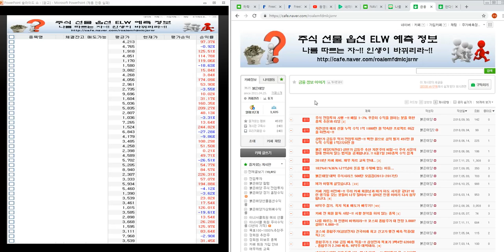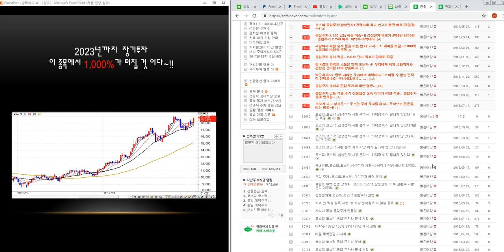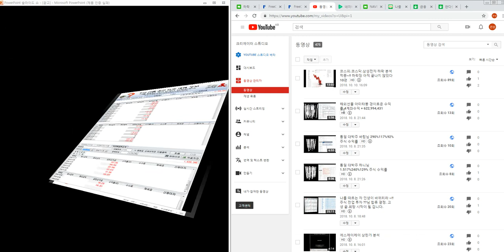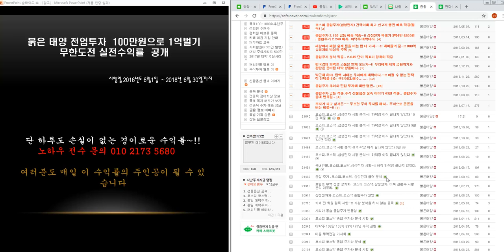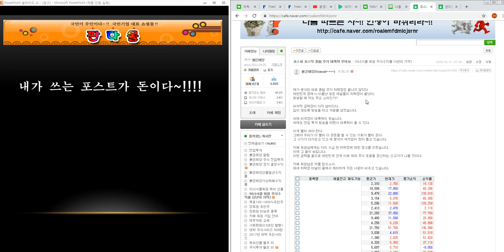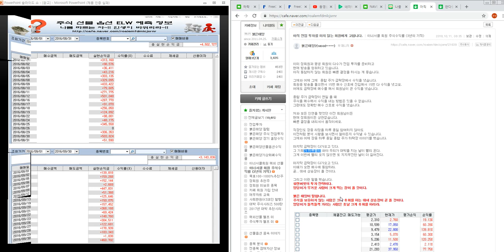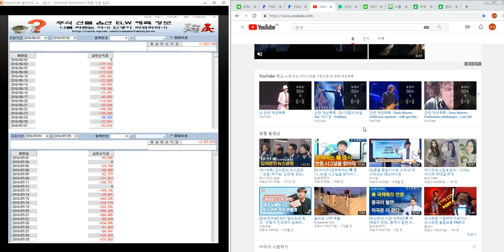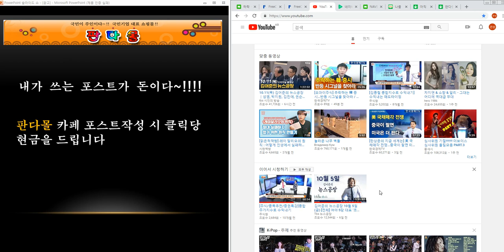코스피.코스닥.삼성전자 하락 분석 적중~!! 하락장 아직 끝나지 않았다 11편